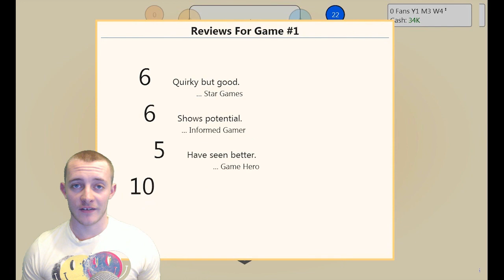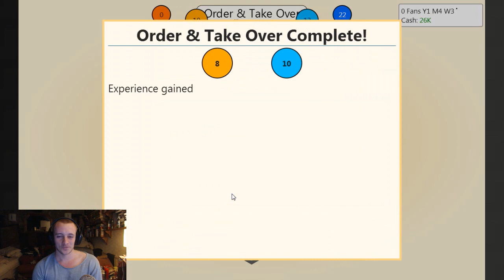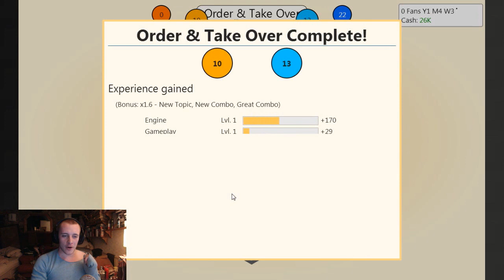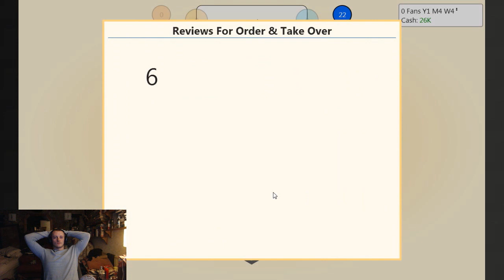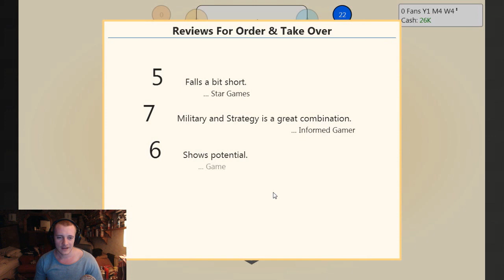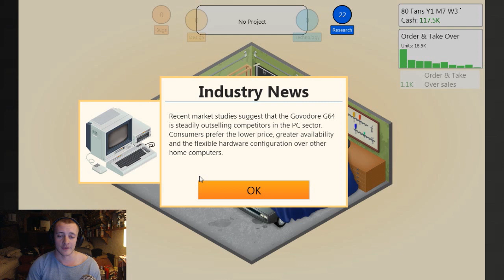Game Dev Tycoon :: Millbee's Playthrough - Part #1 'Millbotronic Arts'